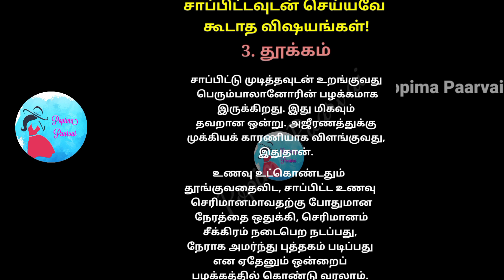சாப்பிட்டவுடன் செய்யவே கூடாத விஷயங்கள்! உஷார் மக்களே